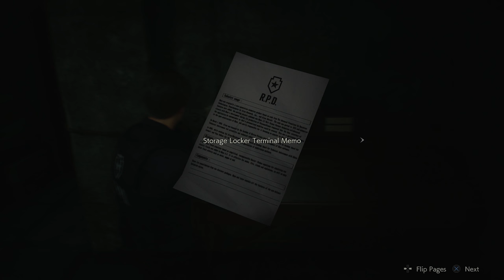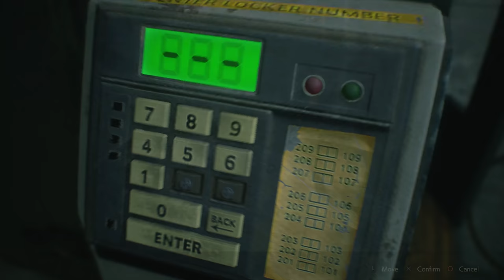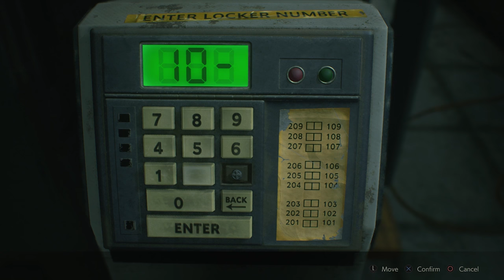Let's Play Resident Evil 2 Remake (#2) - Under Pressure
On this episode of Let's Play Resident Evil 2 we talk about explicit monitoring theory, lickers may now be active in the police station, and run into a lot of locks.

Official synopsis:

Resident Evil 2 Remake (2019) is a complete remake of the 1998 original Resident Evil 2. The remake differs from the original in several ways with the most substantial difference being the over-the-shoulder camera angle. Despite this, Capcom has taken great strides to preserve the atmosphere and tension of the original as well as a great deal of the structure and characters, as well as the dual campaigns of Leon Kennedy and Claire Redfield.

From the wiki: Resident Evil 2 is a survival horror game developed and published by Capcom. It is a remake of the 1998 game Resident Evil 2. Players control rookie police officer Leon S. Kennedy and college student Claire Redfield as they attempt to escape from Raccoon City during a zombie apocalypse. It was released worldwide for the PlayStation 4, Windows, and Xbox One on January 25, 2019. Critics praised the game for its presentation, gameplay, and faithfulness to the original.

This will be a blind let's play that attempts to preserve and respect the game's atmosphere.

►Thanks to my Patrons:

Absinthemiasma
Ace bounty
Cassie K
Cesar Zamudio
Chelsie Bartoszek
Chris Croft
cody drewiega
daniel gribik
Daniel Wilson
Demi Frost
Dhumina
Erik Fleischer
Evan
Fitness To Cosplay
Henrik
Jackie
jman4747
Joseph Coco
Joy likes football
Knathaniel C
Kris Cake
Kristina Downs
Kyle Smith
Magic Pink
Magnus Ã–hman
McDergan
mifiamigahna
Minsya
ML
nevanxerasmus
Phoinix
Pierre Galin
Ted Brown
Tori
Trace Resler
Tyler Gibson
Valeria P.
Victoria Price